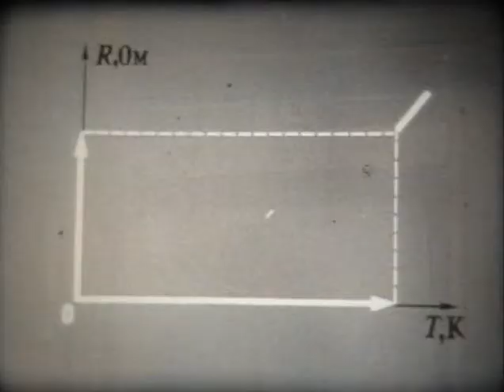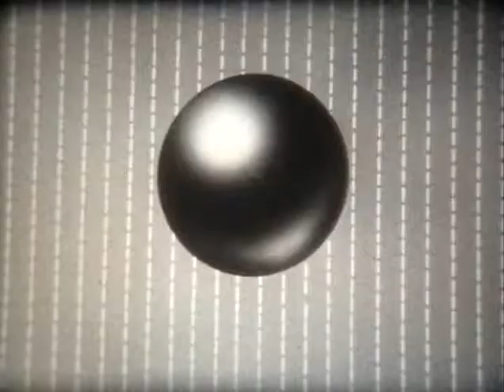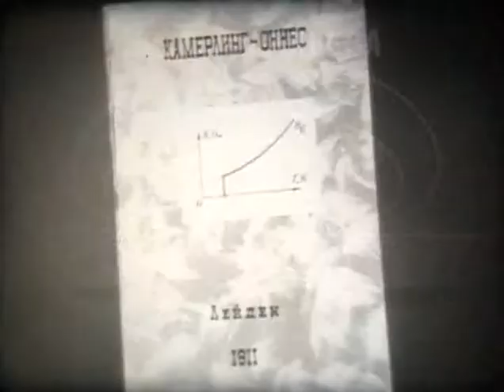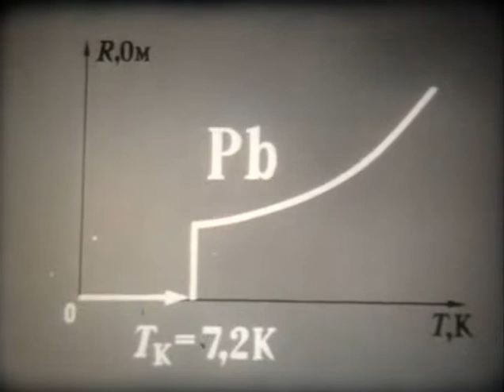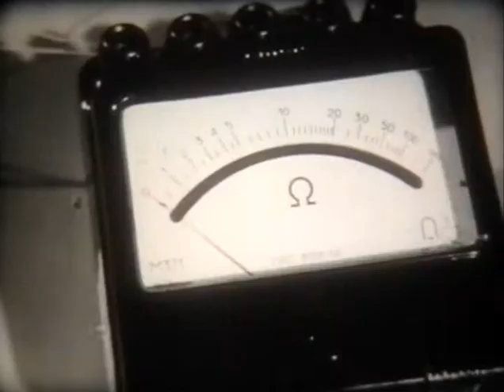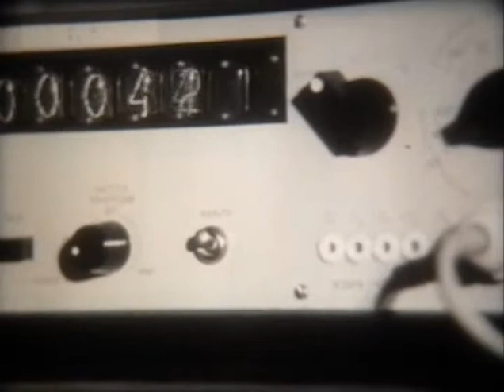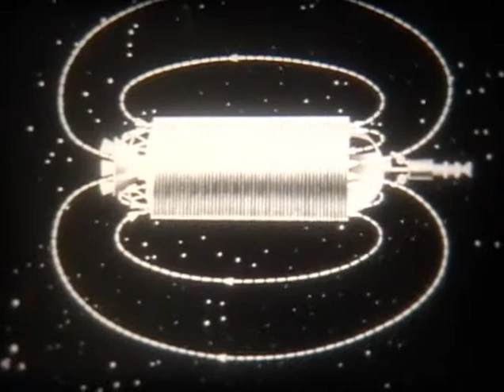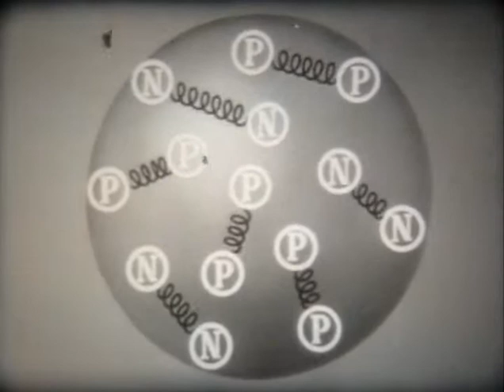Сверхпроводимость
«Сверхпроводимость»- «Леннаучфильм» 1978г. (00:09:24 чёрно-белый) Режиссёр -- В. Скроденис
В фильме рассказывается о возникновении физики низких температур, об открытии явления сверхпроводимости. Кинофильм знакомит учащихся с опытами, позволяющими наблюдать длительное существование тока в замкнутой катушке, помещенной в жидкий гелий, объясняет природу сверхпроводимости.